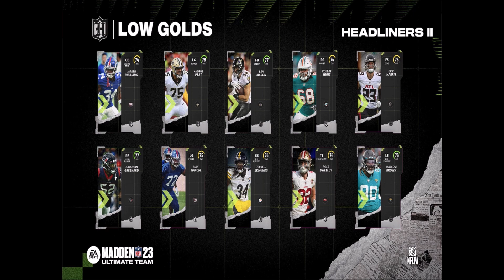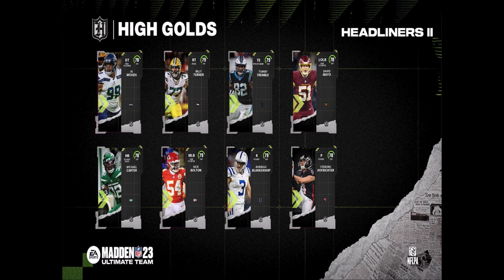HEADLINERS PART 2 REVEALED! INSANE 89 JEVON HOLLAND AND MORE! | MADDEN 23 ULTIMATE TEAM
HEADLINERS PART 2 REVEALED! INSANE 89 JEVON HOLLAND AND MORE!

madden,zirksee,mut 23,madden 23 ultimate team zirksee,madden 23 ultimate team info,madden 23 ultimate team,madden 23,madden 23 news,HEADLINERS PART 2 REVEALED! INSANE 89 JEVON HOLLAND AND MORE! | MADDEN 23 ULTIMATE TEAM,tesla,amazon,madden 23 headliners justin jefferson,headliners justin jefferson madden 23,madden 23 headliners jevon holland,headliners jevon holland madden 23,madden 23 89 justin jefferson,madden 23 89 jevon holland,madden 23 headliners part 2